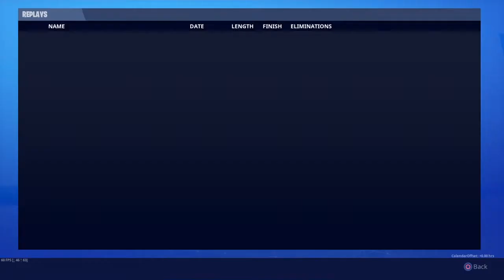THANK YOU FOR 3000 SUBSCRIBERS!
USE CODE 'MVPELLIOT-HD' IN THE FORTNITE ITEM SHOP!!